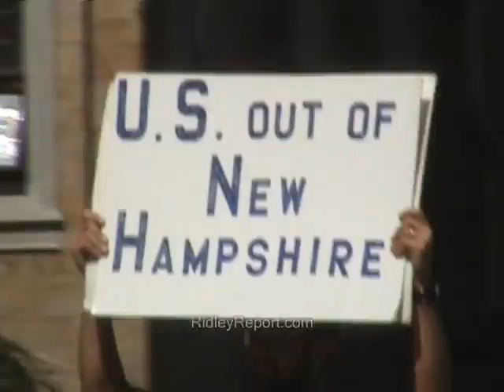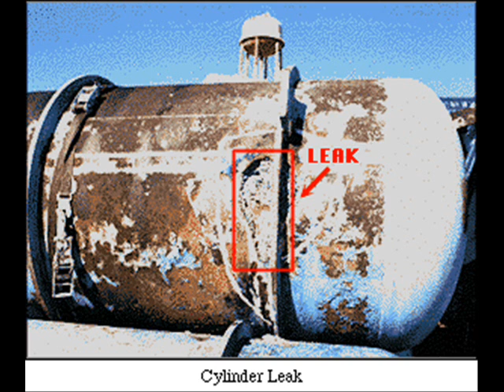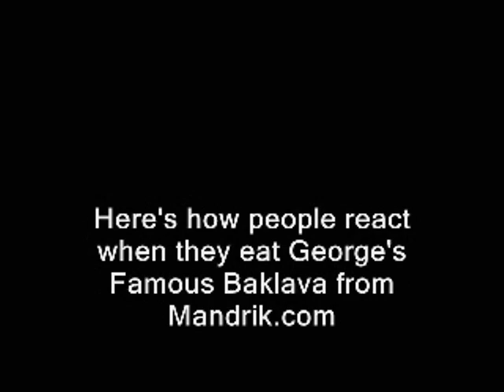Secessionism can come from nowhere. Historically, it can go from 0 to 100 in months.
Sponsor - It's considered crazy talk at the moment, but the idea of New Hampshire seceding has the potential to gain instant popularity.  History shows how that has happened in other once-loyal places around the world.

How you can buy an ad on this show

secession ron paul Secessionism can grow very fast historically, free state project independence day new hampshire independent ridleyreport july 4th of july forth. dave ridley report collapse former yugoslavia bosnia nh croatia slovenia hrvatska bosna staters sarajevo liberty radovan karadzic karadic live free or die massacre slobodan milosevic libertarian srebrenica

NH breaking news 1/24/11:  Pete Eyre of LibertyOnTour.com was apparently just arrested at Keene district court for wearing a hat.  Details inbound at